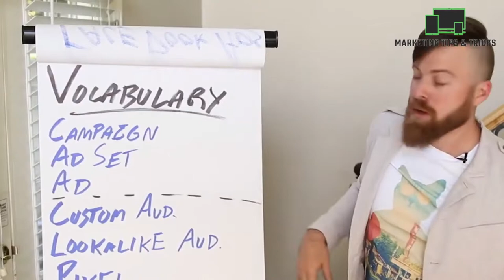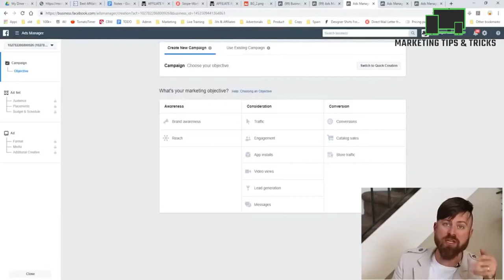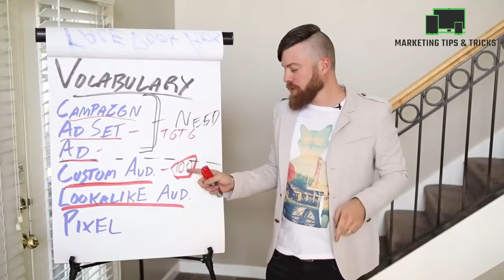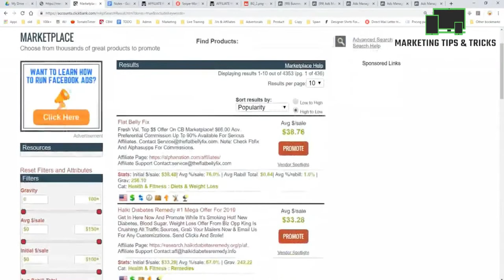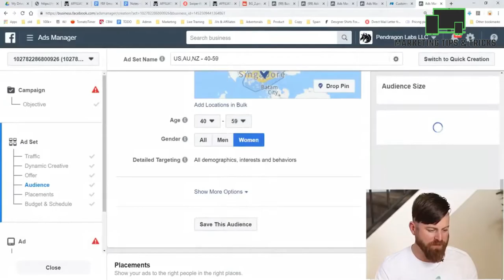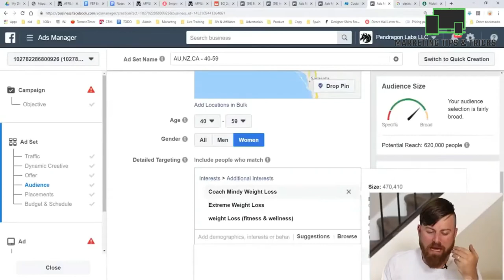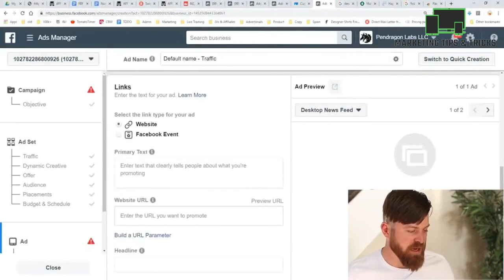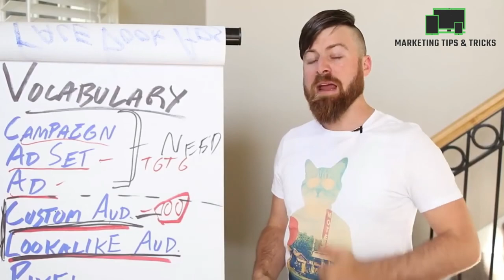How To Create Facebook ads for Affiliate Marketing | Complete Facebook Ads Tutorials Step By Step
How To Create Facebook Ads For Affiliate Marketing | Facebook Ads Tutorial Step By Step | Facebook ads Full course for ClickBank Affiliate Marketing
Are you a beginner at Facebook ads? This tutorial will how to run advertising online so you can be profitable. This works in 2021 and beyond.

Complete Facebook Ads Course Beginner to Advanced and Secure Your Facebook Ad Accounts Training

Make Video Thumbnails for free and Automatically in Just 3 Clicks

Best Text to speech software For YouTube Videos VoiceOver

Best Recommended FUNNEL BUILDER, LANDING PAGE MAKER, EMAIL MARKETING TOOL\ ALL IN ONE TOOL

👩🏫About this video ► Learn how to start an affiliate marketing business with no money, no website, no experience, no skill in 2021, and start making money online in 2021 without any experience. In this video, I will show you how to promote ClickBank products without a website with free traffic to make money online. This is a step by step affiliate marketing tutorial to show you how to earn money online

Our goal is to help you make the best purchasing decisions, however, the views and opinions expressed are ours only. As always you should do your own due diligence to verify any claims, results, and statistics before making any kind of purchase.